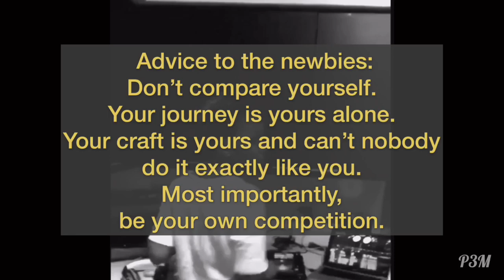Detroit Birthday Party DJ | Wedding | Events DJ Kitty Motivational Entrepreneur List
Sonjia “DJ Kitty” Alexander provides the tunes to all your events, and that’s why she is a featured move maker on our motivational entrepreneur list. Sonjia’s interest in music was always a bit more than average. Her friends would tease her about time spent jamming out to different genres of music. Her passion for music pushed her to explore different possibilities. Sonjia tried the band, and when she couldn’t master an instrument, she thought “why not become a DJ? They can listen to as much music as they want, without being judged.” The rest was history. Sonjia became DJ Kitty in 2010, gigging at different events. The name came from her early love of the animated character “Hello Kitty.” Sonjia became inactive from gigging for quite some time, due to other important obligations, but has recently started back “happily gigging” in 2016. With music being her life’s passion, Sonjia felt that the industry/market was missing more women, and “being a black woman just made it even better.”

Sonjia provides the good tunes and vibes for all your events, not limited to birthday parties, your friend’s wedding or any corporate events you may have. “I am in the business of people. Being authentic with each person I meet is the standard. Everyone is treated like the V.I.P they are.” There’s a unique level of understanding Sonjia and her team of two, has in what they do. “It’s not about the money. The money just helps. We genuinely ENJOY delivering this service and it shows in the customer satisfaction.” Sonjia believes that music is the universal language. “With every happy client, my heart fills a little each time, and that fuels me hands down.” Sonjia aggressively work a full-time job, to fund her business, until it’s able to sustain on its own. With this kind of love for music, we know who your next Detroit birthday party DJ will be.

Challenges:
“One of my biggest challenges to date is assembling the best team. It is so much trial and error and you have to have people who are not only on your side, but who actually BELIEVE in what you are doing. If they are in it for any other reason, things will falter. A good team will make or break a business and brand. I’m referring to branding, advertising, managing clients, scheduling and budgeting, etc.”

Sonjia advice to others:
“To the newbies, don’t compare yourself. Your journey is yours alone. Your craft is yours and can’t nobody, and I mean nobody, do it exactly like you. Most importantly, be your own competition.”

Wedding
Techno
Birthday Party DJ
School Events
Corporate Party

Sonjia Alexander is a move maker on our motivational entrepreneur list you can trust.